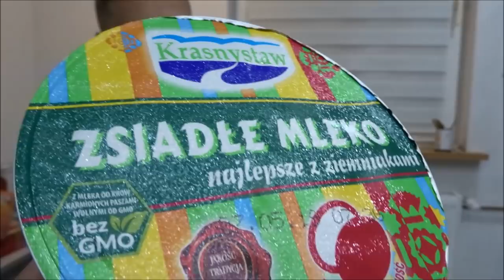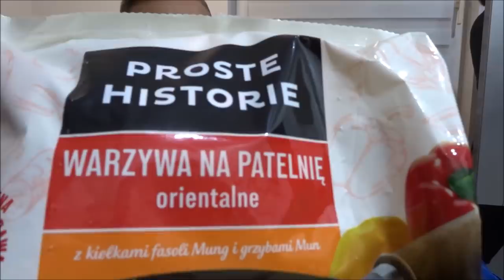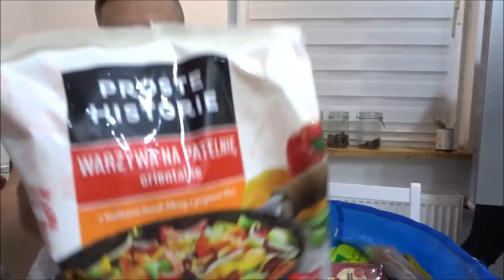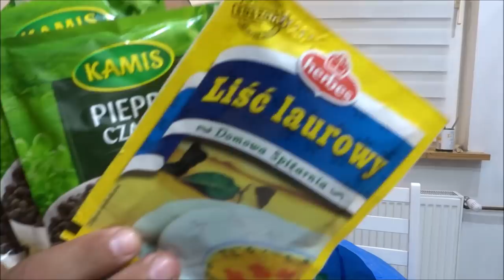HAUL AUCHAN REKORD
Moja skrytka pocztowa:
Czerwcowa Lenka